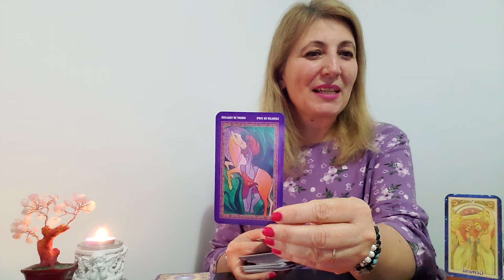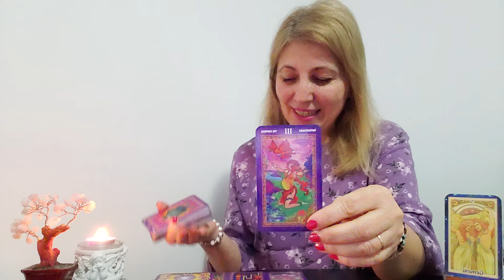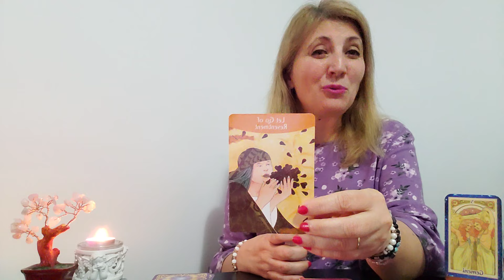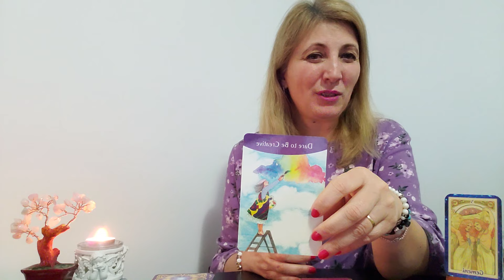💜ZODIA ♊️GEMENI INTRE 💜17 💜18 💜19 MAI💜 2024💜